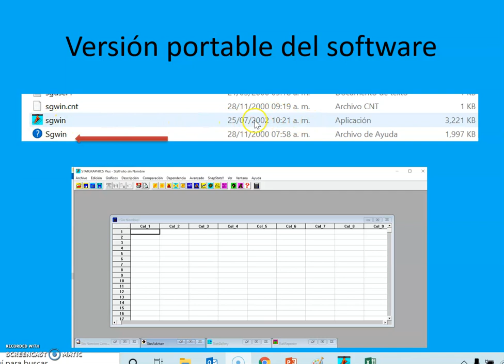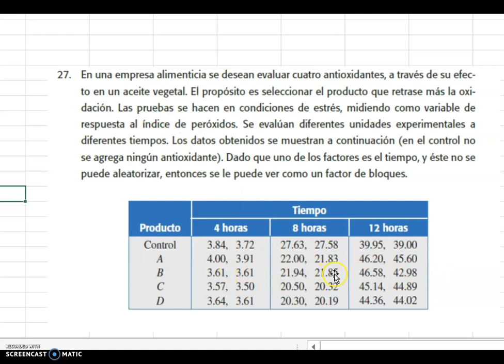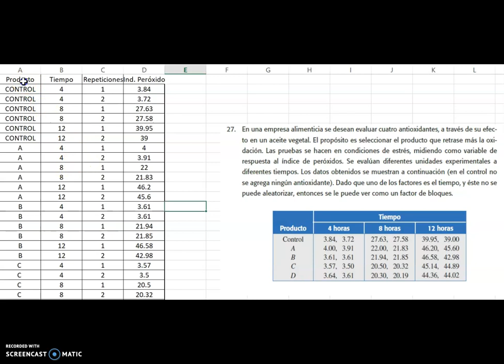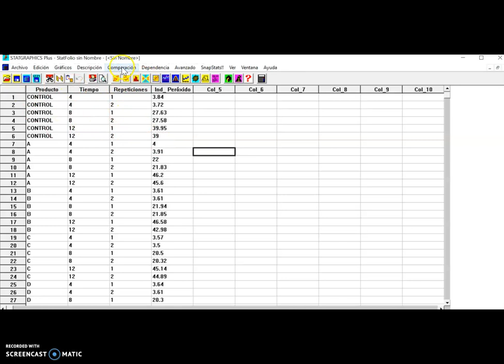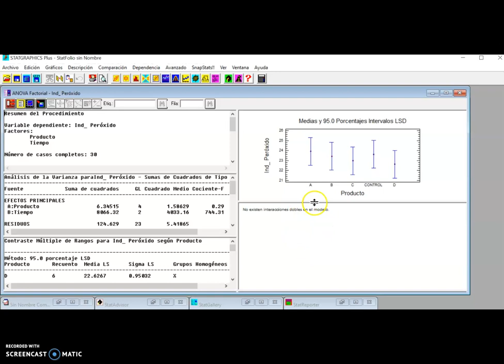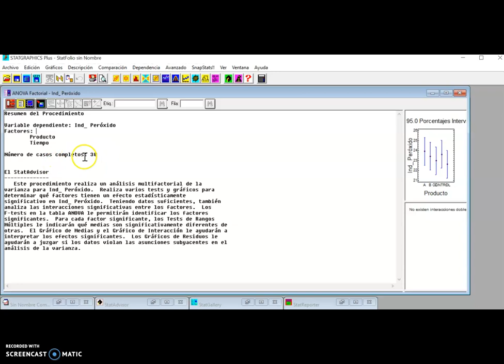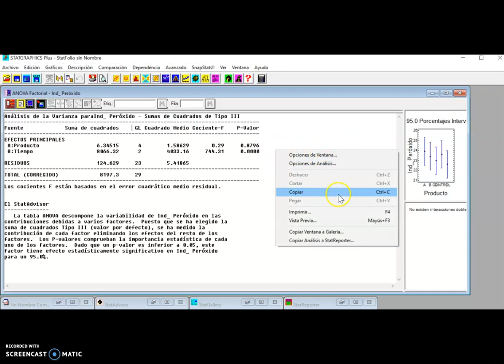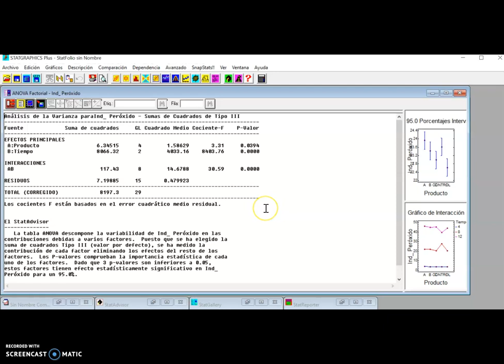Ejercicio de 2 factores en sgwin ver 5.0. Parte 1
Se comparten los pasos para obtener los resultados de un problema de 2 factores aplicando el software estadístico Statgraphics ver 5.0. Este video es la parte 1. Se describe la importancia de la construcción de la matriz de datos en Excel y se calcula la tabla de ANDEVA considerando la interacción doble. En otro video (parte 2) continuará el ejercicio sobre las pruebas de rango múltiple.